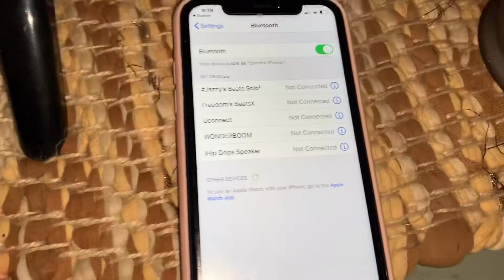UNBOXING AIRPODS!!!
JOIN THE MOST FANTASTIC FAMILY

(By the end of 2019)